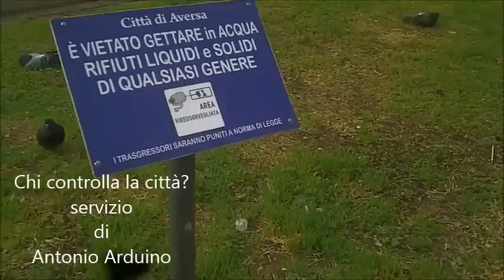Aversa (CE) - Vandalismo, chi controlla la città? (13.02.14)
- Aversa (Caserta) - Vandalismo, chi controlla la città? (13.02.14)